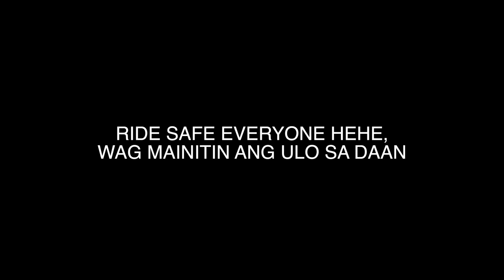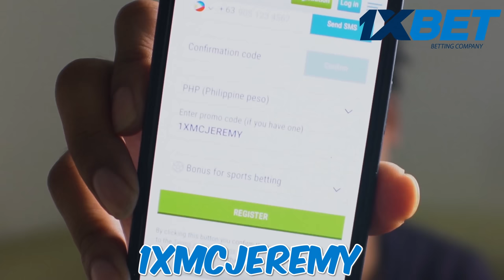GINITGIT SI KING!!!!!😡😡😡🤬